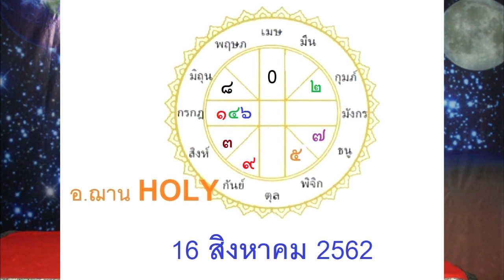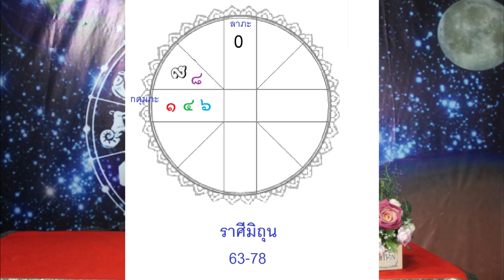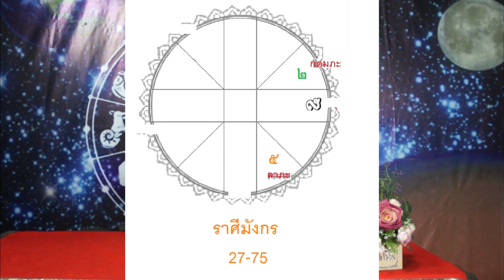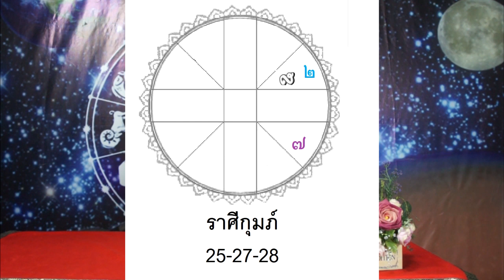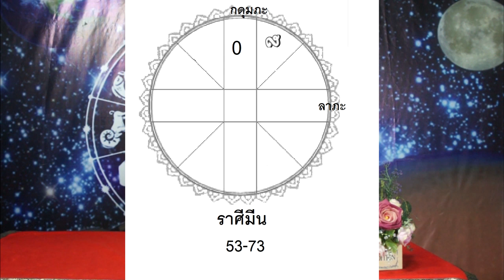ราศีที่จะมีโชคจับเงินก้อนโตพร้อมเลขนำโชค งวดวันที่ 16 สิงหาคม 2562 โดยอ.ฌานHOLY